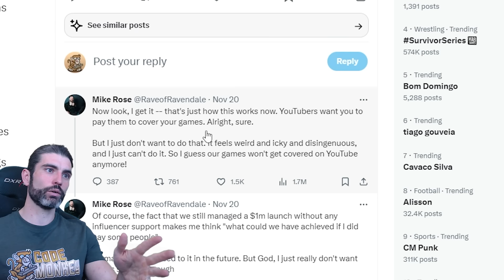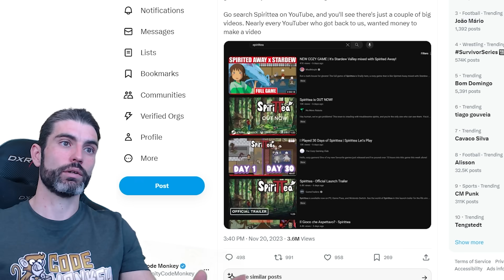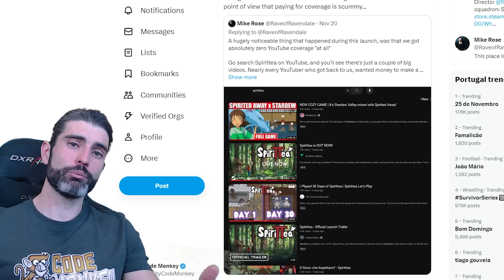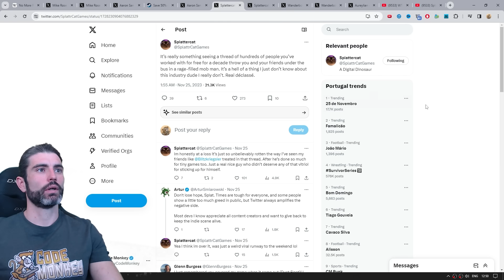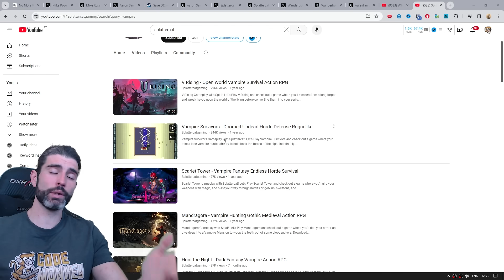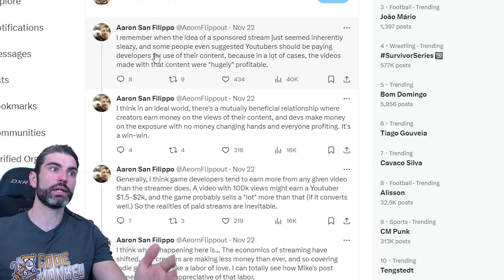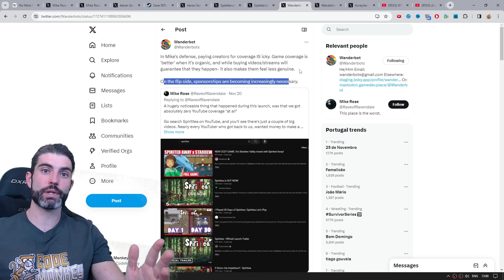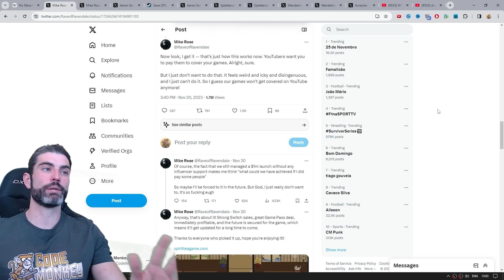Should Devs PAY Influencers to PLAY their games?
💬 Lately there's been a really interesting discussion about whether it's reasonable for influencers to ask for payment from indie devs to cover their games.
The whole thing started from a very tone-deaf post by a very successful indie publisher bragging about how much money their game made while also saying they considered it icky to pay for content creators to cover their game.